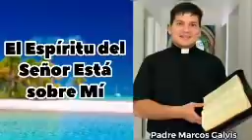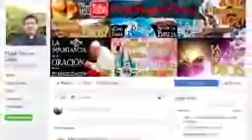¿PREDICAS la PALABRA DE DIOS? - con el Padre Marcos Galvis